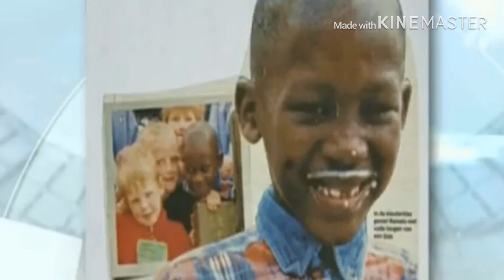لوكاكو قصة ستغير حياتك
قناة مختصة في كل ما يخص كرة القدم.